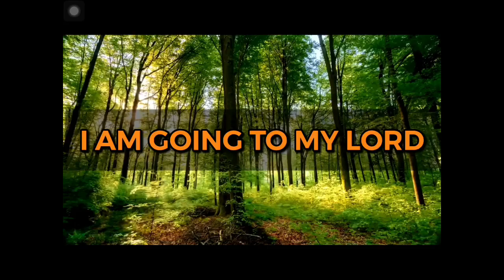I AM GOING TO MY LORD [Being steadfast on all the other steps] || STEP 07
THE LAST 10 DAYS REMINDER